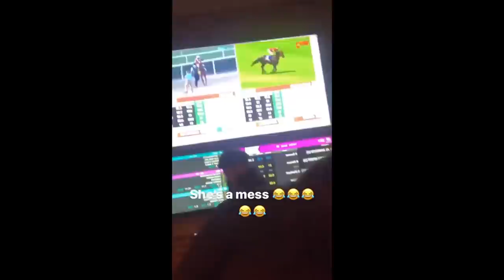AFRICAN FOOD MUKBANG - FUFU, EGUSI, JOLLOF RICE & TALAPIA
What's up guys!! We are back in the groove and ready to taste some African food for ya'll!